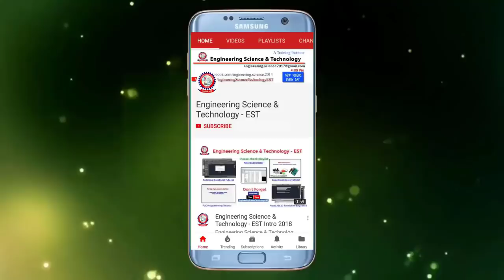চোর ধরার সেন্সর Motion Sensor working principle in Bangla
PIR সেন্সর ব্যবহার করে মোশন সেন্সর সনাক্তকরণ। একটি পিআইআর বা একটি "প্যাসিভ ইনফ্রারেড সেন্সর" ব্যবহার করা যেতে পারে মানুষের নিকটতম উপস্থিতি সনাক্ত করার জন্য। আউটপুট দরজা গতি নিয়ন্ত্রণ করতে ব্যবহার করা যেতে পারে। একটি পিআইআর সেন্সর একটি উষ্ণ বস্তুর দ্বারা বিকৃত ইনফ্রারেড আলো সনাক্ত করে।

The Motion Sensor Detection using PIR Sensor. A PIR or a "Passive Infrared Sensor" can be used to detect presence of human beings in its proximity. The output can be used to control the motion of door. A PIR sensor detects the infrared light radiated by a warm object.

The major topics covered in this video is,
(1) What is a motion sensor used for?
(2) How does a motion detector work?
(3) Do motion detectors work in the dark?
(4) How does PIR motion sensor work?